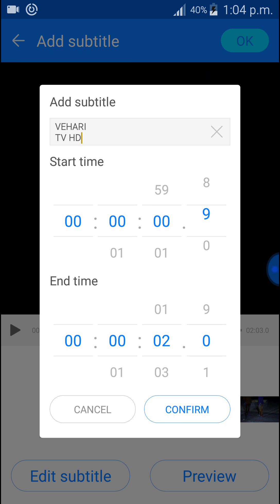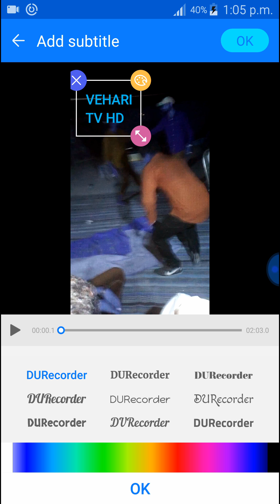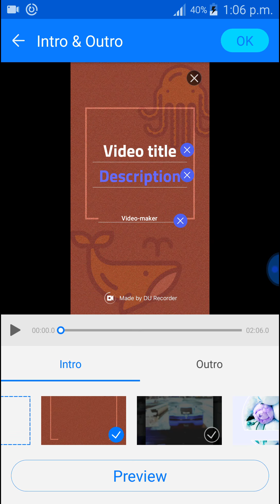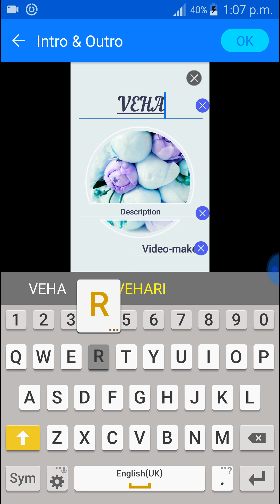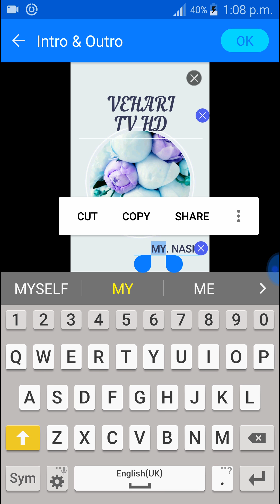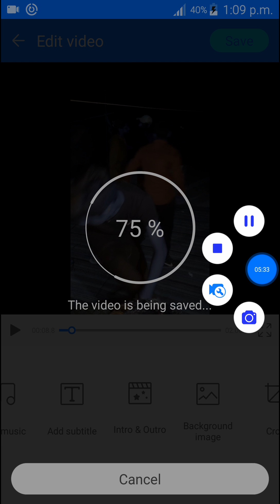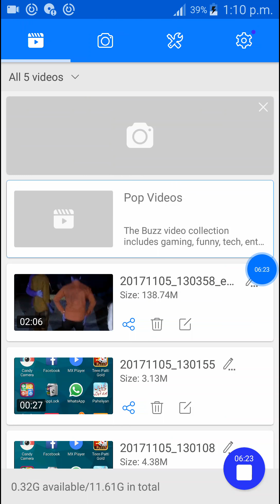How To Mobile Reading and Mobile Mixing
How to mobile phone in Du Reading Software
Mobile Mixing Edit Effect and Online Reading
Very Simple to use the Du Reading Software Plz Try again Thanks for your all By Edit By MY. NASIR